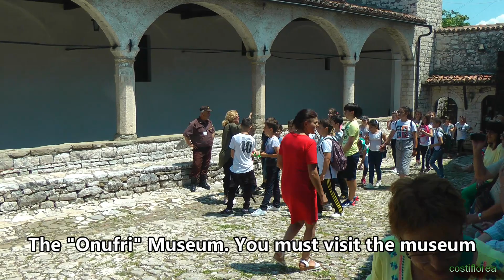Visit Berat Castle -Through the Balkan countries ep23 - Travel video calatorii tourism vlog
In this episode we visit the Berat Castle in Albania

I'm passionate about travel and I try to travel on a small budget
This is a group trip through the Balkans for 2 weeks, it cost 350 euros and included transport, accommodation and breakfast.
Countries visited: Serbia, Bosnia and Herzegovina, Croatia, Montenegro, Albania, North Macedonia, Kosovo and Bulgaria.